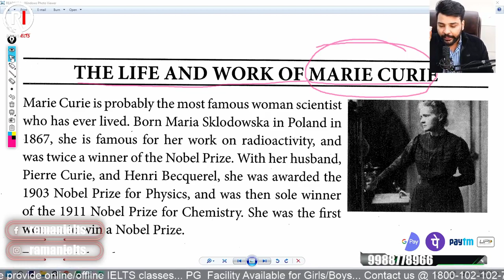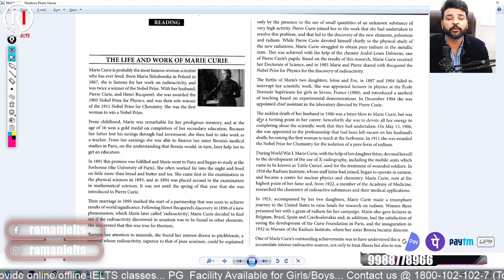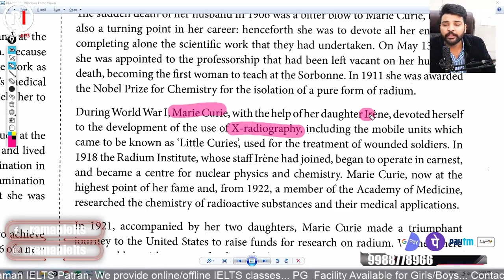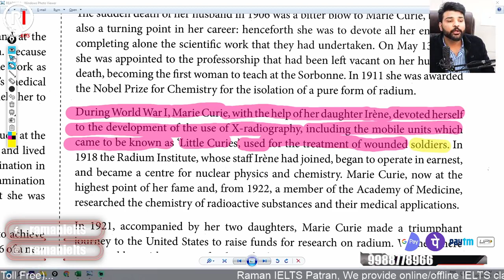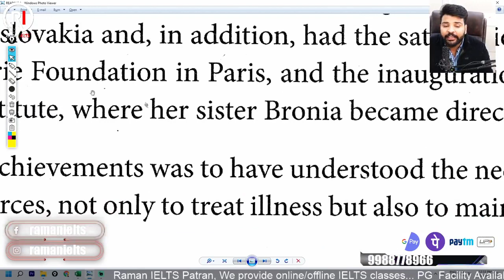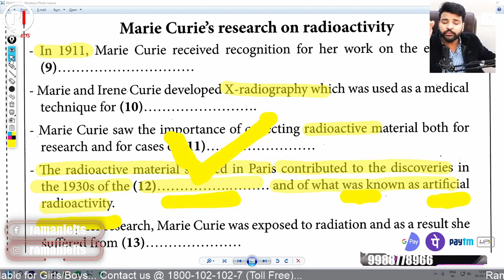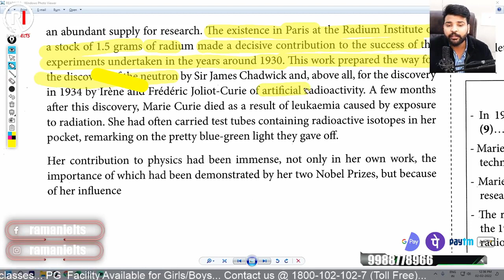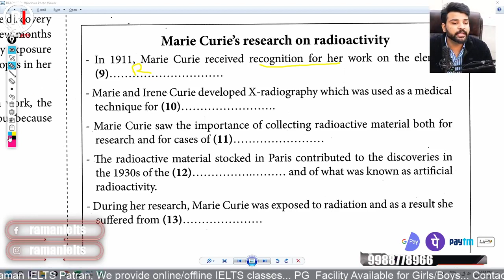Reading tricks for beginners in ielts